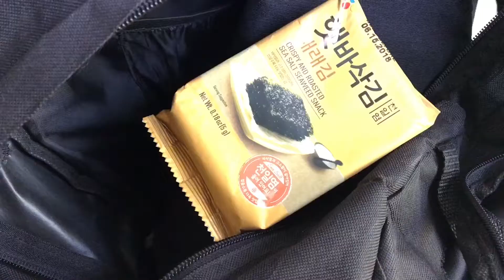Huntington Beach dumpsters on parade b.t.s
MarcosLart.com